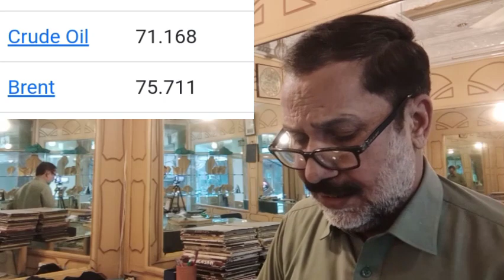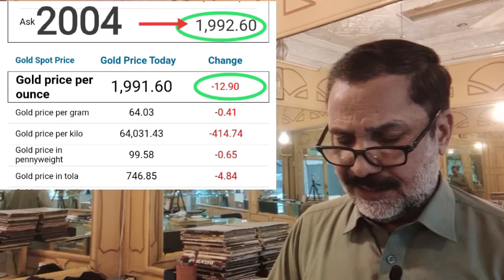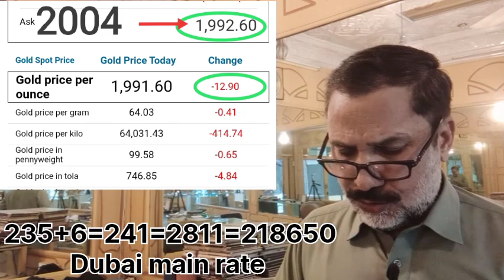Gold rate today in pakistan | 11 Dec 2023 Gold Price | Usd to pkr | Dollar rate Today | Dhaniaal tv